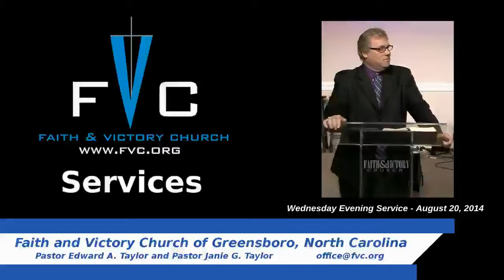(FVC 08/20/14 PM) The Life, and Teachings, of Paul - Part 25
Pastor Ed continues his message on the life, and teachings of the Apostle Paul. Tonight, Pastor Ed discusses the error that is being taught concerning hyper-grace teaching. We still must repent, and confess sin!